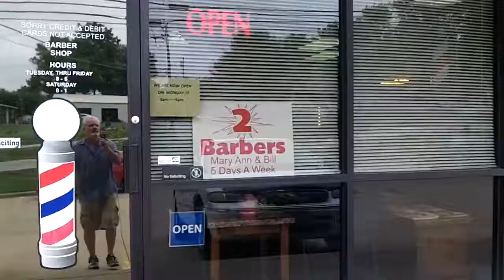I got my haircut today = before and after videos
A True Barber Shop is a small, fairly new barber shop in Ozark, Missouri. It opened its doors in 2013.
"Bill" William R Britt and Mary Ann Britt

Ask Them For The Buddy Deal!! Tell them you seen the video.
I know you will just love them. And get a good haircut.